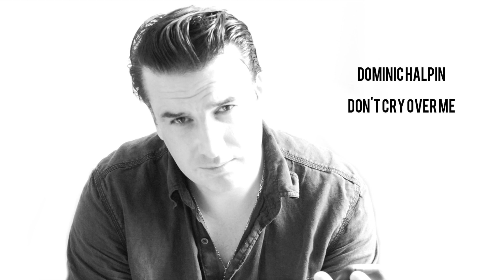"Don't Cry Over Me" by Dominic Halpin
4000 Miles (Album)
Dominic Halpin  - Vocals & Guitar
Will Kimbrough - Guitar & backing vocals
Ben Wiltshire - Bass & backing vocals
Ronnie Tutt - Drums

Recorded at OmniSound Studios in Nashville
Engineered & Mixed by Casey Wood
Assistant Engineer - Michael Walter
Additional editing by Alex Miler @Spirit Studios SSR Manchester & Chris Taylor at Noiseboy Studios
Mastered by Sean Magee at Abbey Road in London

Artwork by Louise Ingham
Photos by William Ellis, Simon Whitten, Firehorse Photography
All Songs Written & Performed by Dominic Halpin

BANDCAMP From the Album "4000 Miles"
Available from iTunes